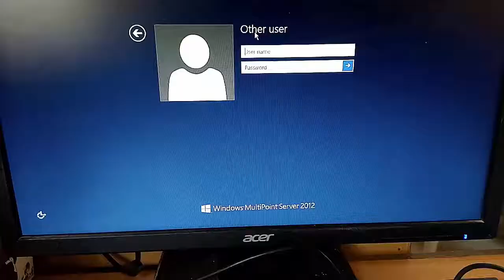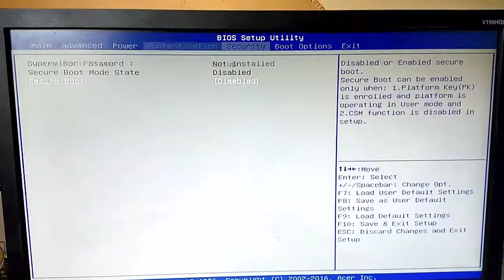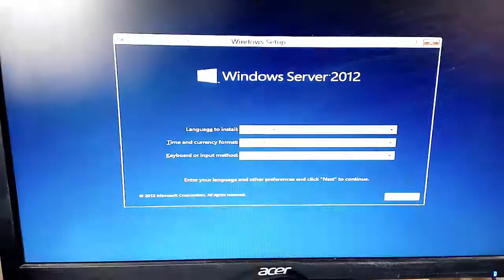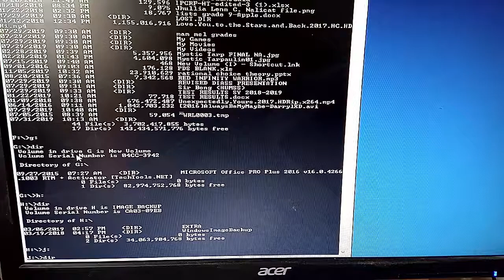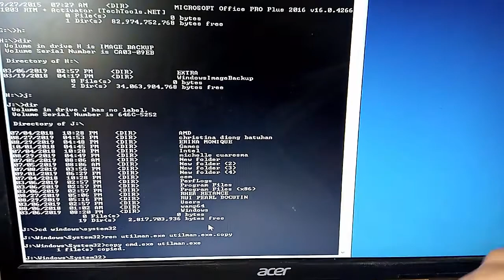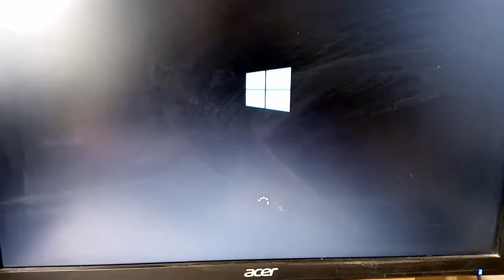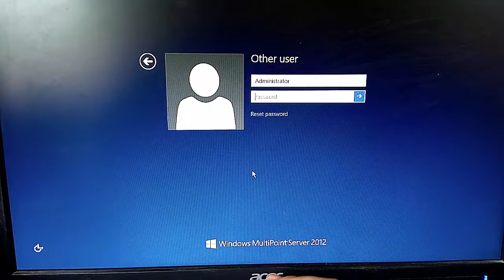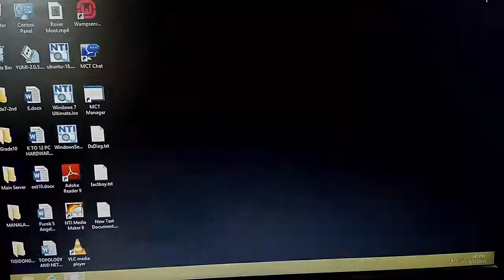DCP Batch 33 Windows Server 2012 Retrieving Lost Password (Tagalog)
Paano maretrieve ang Password ng Windows 2012 Server
DCP Batch 33 default password

This tutorial helps to access the Administrator account by bypassing or hacking the password using recovery/repair disc.